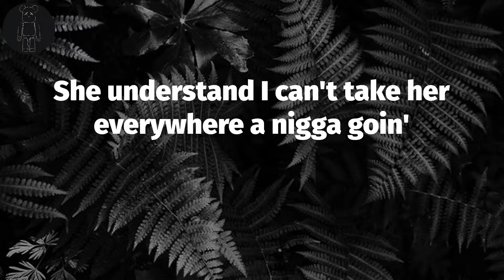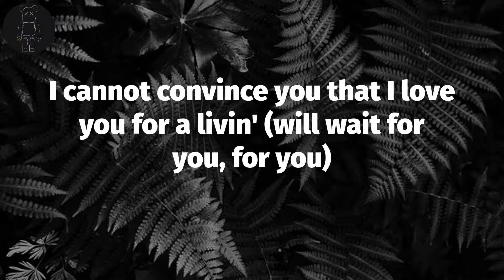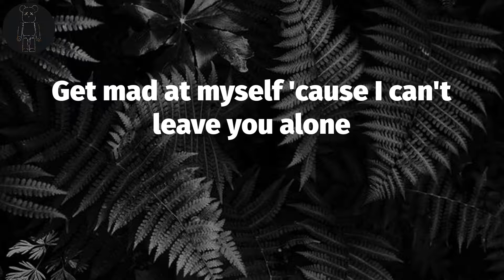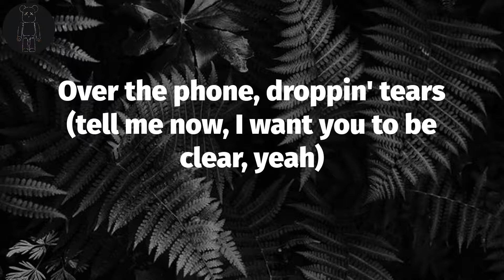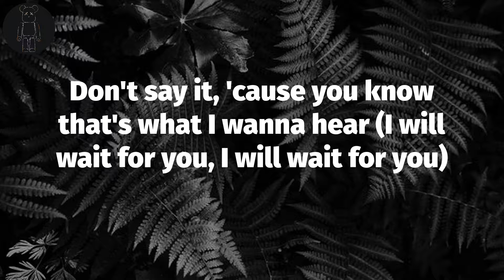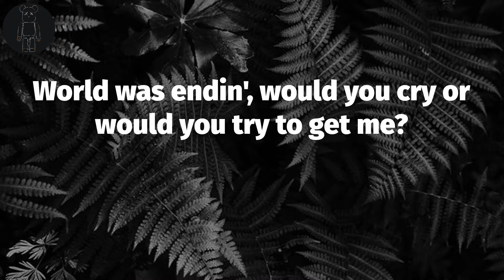Future 🍂 WAIT FOR U (Lyrics) | Need to tell a real one exactly what it is (I will wait, will wait,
Future 🍂 WAIT FOR U (Lyrics) | Need to tell a real one exactly what it is (I will wait, will wait, for you, for you)